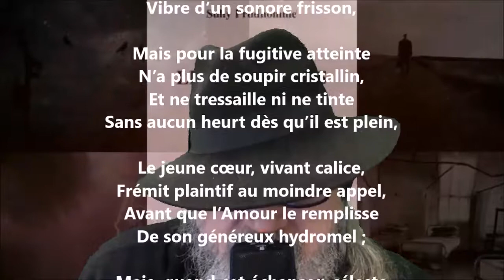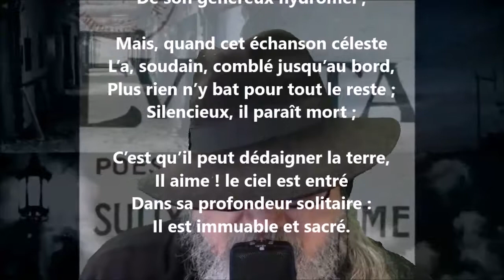Le premier amour / Épaves II - Sully Prudhomme lu par Yvon Jean